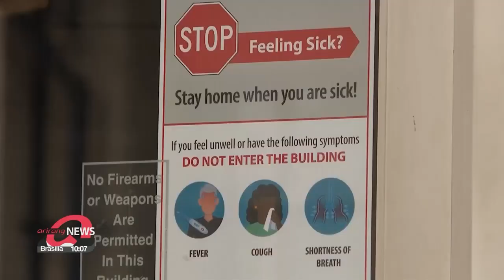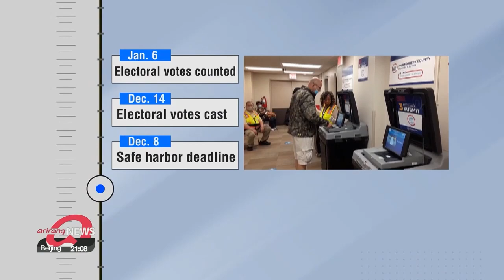2020 U.S. Presidential Election Timeline: From Election Day to Inauguration Day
美 대선 '결전의 날'... 그 이후에 벌어지는 일들은?

Many pundits in the States believe the results might take some time.
Perhaps quite a lot longer, than usual this year.
Choi Won-jong guides us from Election Day to Inauguration Day.   People often think of elections as a one-day event, but in the U.S.,   different state rules, timezones and deadlines mean the whole process takes much longer.
This is how the U.S. election works, starting on November 3rd.
It's not the total number of votes that decides the U.S. presidential election, but rather the electoral votes that decide who will be in the White House.
And all of the electoral votes in a state go to the same candidate the one who won the popular vote in that state.
For example, in California- the state with the most electoral votes, there are 2 senators and 53 House Representatives, so the state gets 55 votes.
Whoever wins in California gets all of them.
The media are usually able to announce a projected winner on election night itself, but there are still many votes left to be counted in the following days.
There are different deadlines for mail-in ballots usually three days after Election Day,   but in the case of Washington state, as late as November 23rd.
Once each state has counted up all the ballots, an official winner is determined for the country as a whole.
By December 8th, each state has to produce a certificate indicating the final vote count and which candidate gets the votes   in the Electoral College.
For all but two states, it's winner takes all.
The electors cast their ballots on December 14th in their state's capital city, and then the results are sent to Washington DC.
A few weeks later, on January 6th, the Senate and the House of Representatives assemble at the Capitol Building in Washington.
If one candidate has a majority of 2-hundred-70 or more electoral votes out of the total 5-hundred 38, then they are announced as the President-elect.
If no candidate can get to 2-hundred-70, then the House decides in a vote.
Finally, on 20th of January, the new president and vice president take the oath of office at the West Front of the Capitol.
The Vice President goes first, followed by the President, sworn in by the Chief Justice of the Supreme Court.

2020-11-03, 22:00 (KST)